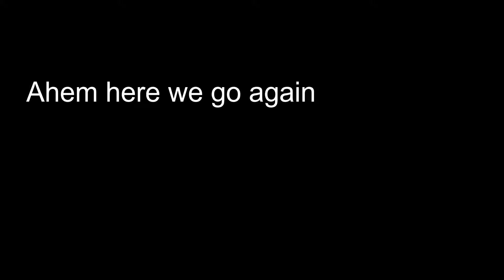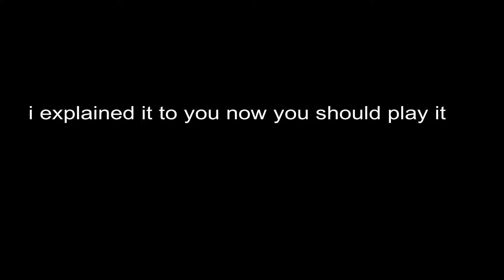funky friday explained by a noob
lol ye